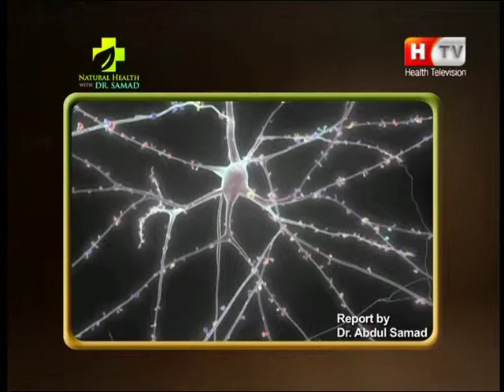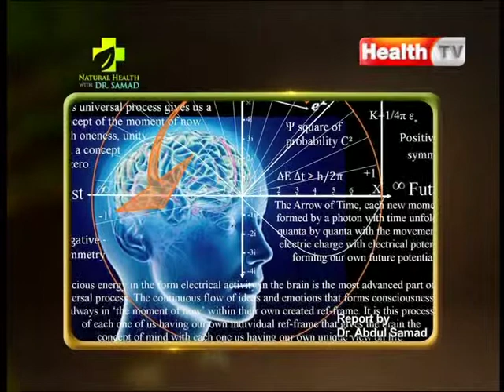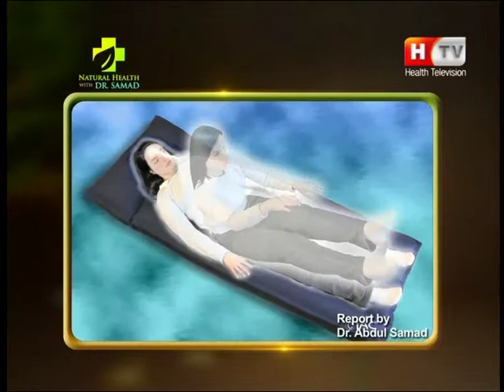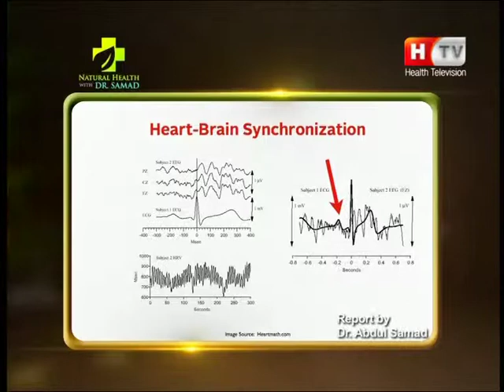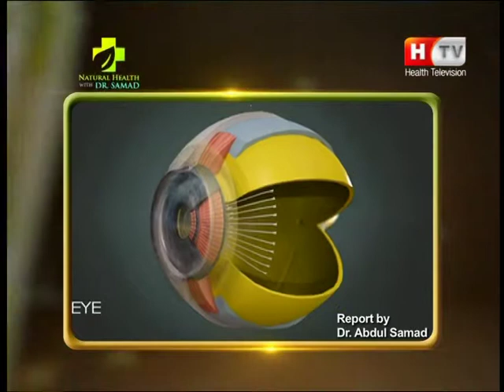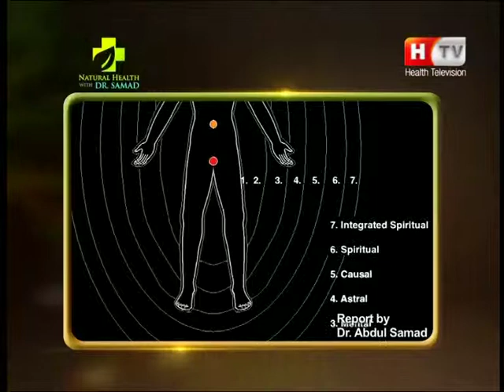What is Meditation - Do Best Meditation with World Most Successful Healing Energy SAMDA (Part 1)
Do Best Meditation with World Most Successful Healing Energy SAMDA
Meditation is about tuning and enhancing your attention, awareness, and power via repetitive practice. Meditation is an effective weapon in this fight: Mental advantages vary from the extended center of attention and readability to decreased emotions of stress and anxiety. But it does not give up there, it even offers bodily improvements, such as decreased blood stress and boosted immunity.
This Course also related to……
Basic Healer Level Course Makes You Deal With:
Read about online Samda, HMF Sessions
Read here Urdu details related to SAMDA, HMF, and PMBL Course
Book You Free Consultations at